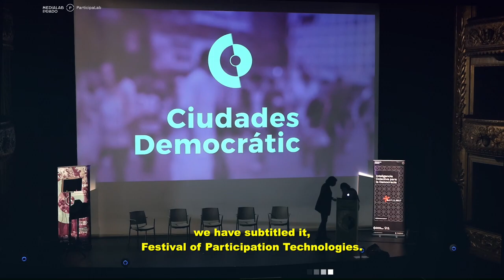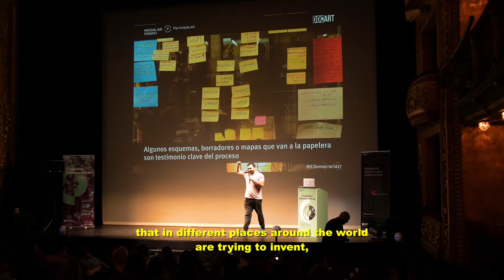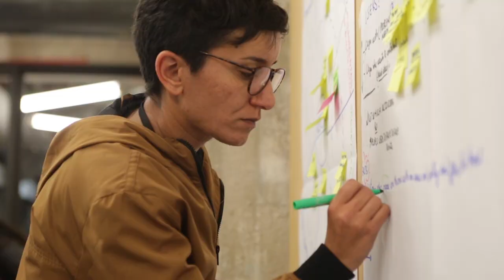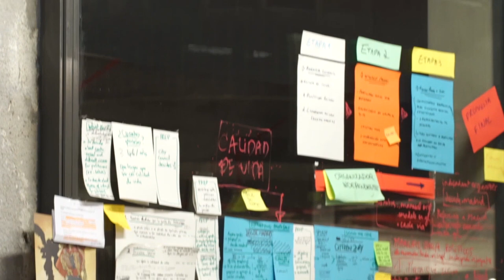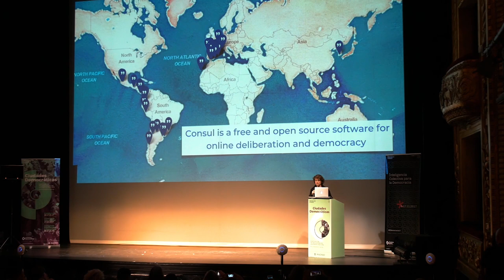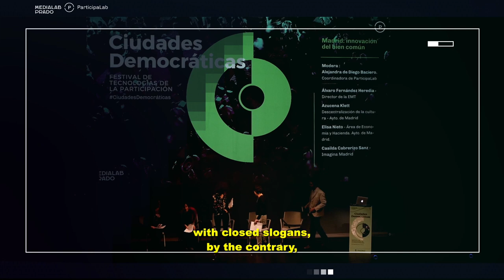Democratic Cities 2017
Democratic Cities is an event around participation technologies. Its second edition was held in the city of Madrid in November 2017. A festival full of workshops, hackathons and conferences with people from all over the world to promote citizen participation in democracy. The CONSULCon'17, the International Conference of Democratic Cities and the prototyping workshop "Collective Intelligence for Democracy" were some of the events organized by ParticipaLAB, the Collective Inteligence for Participatory Democracy Lab of Medialab-Prado.